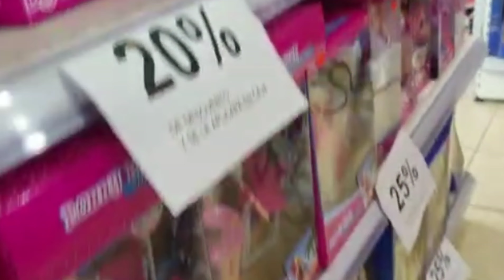Concluye con masivo éxito «El Descuentón de los Reyes» de Cozitas Bebé